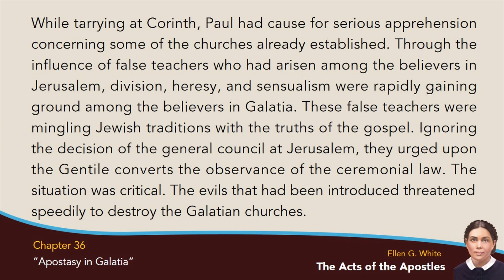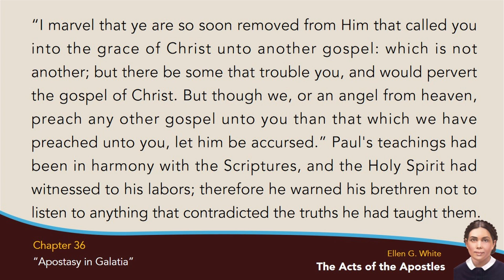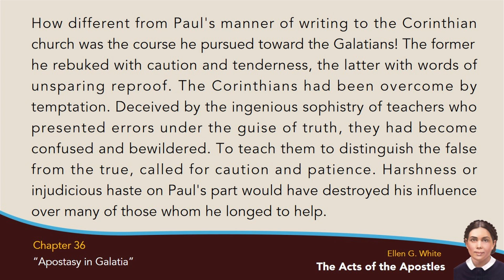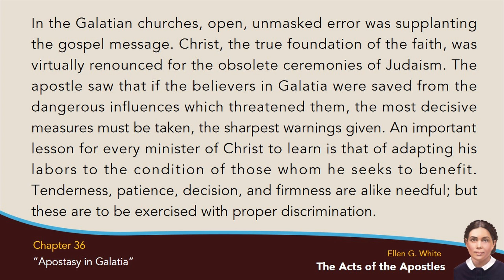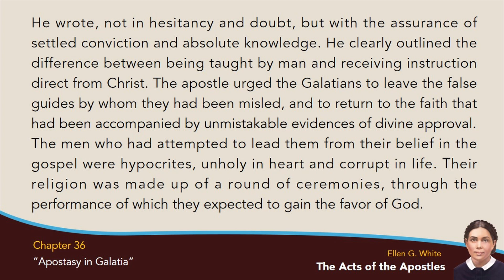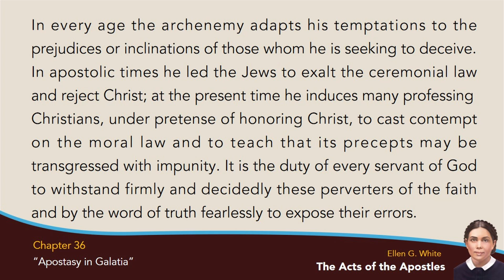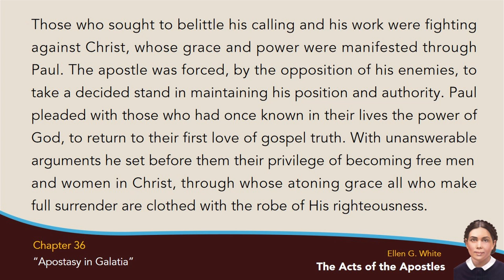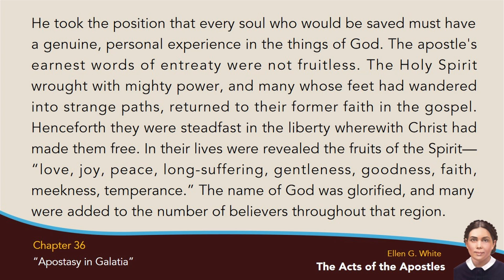AA-36 - Apostasy in Galatia (The Acts of the Apostles) with text